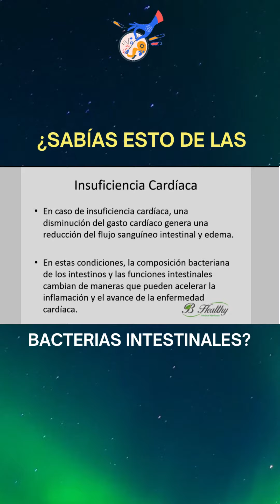¿SABÍAS ESTO DE LAS BACTERIAS INTESTINALES?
📍🚶♂ Lago Alto Mall, Exp.Trujillo Alto Km 4.4, (al lado de Supermax).

Holistic